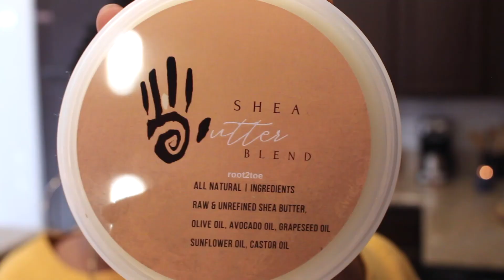LIFE UPDATE. (a whole 11 months later)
HEY YOU GUYS! I know it's been a while. I am back with a life update and more content.

I hope you will enjoy the new content and I promise this time I am back for good. xoxo

Here's the link to my etsy for Shea Butter purchasing.

Also,

⌲Mailing Address
KEISHA BEEE